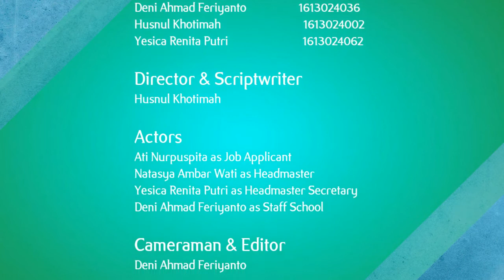Job Interview - Group 5B | Bahasa Inggris Profesi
Member Of Group

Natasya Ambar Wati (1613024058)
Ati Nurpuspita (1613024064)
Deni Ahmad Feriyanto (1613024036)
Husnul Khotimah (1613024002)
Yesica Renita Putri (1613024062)